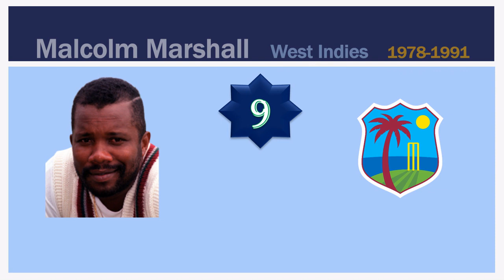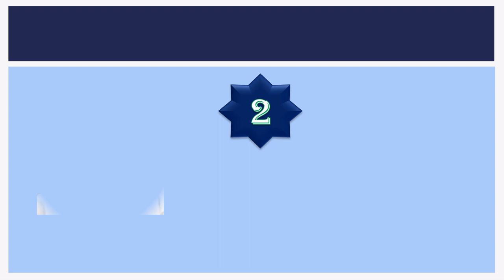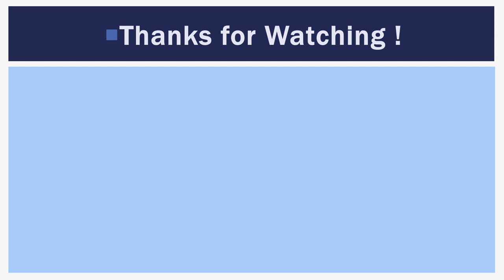Fastest Bowlers to Take 200 Test Wickets | Top 10